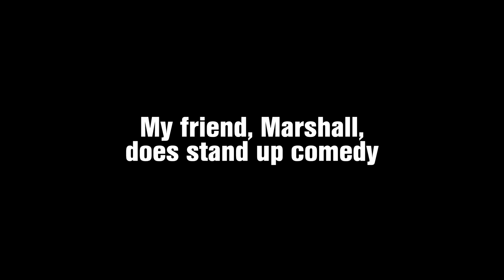Marshall's Stand Up Comedy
My friend, Marshall, does stand up comedy with jokes he got off the internet.

FlyingOverTr0ut: A YouTube channel where apes evolved from men?! Filmmaker behind Angelo's Mom™, guy who hates Annandale.

I'm Angelo, creative director here at FlyingOverTr0ut. I also make sketches, commercial parodies, music videos, short films, drama, 9 hour videos of me sleeping, and videos about my Greek immigrant mom.

I'm always trying to come up with new videos and have collaborated with The Angry Grandpa, Maddox, TJandFriends, iMustDestroyAll, Chris Stecker, Tim and Eric, and others.